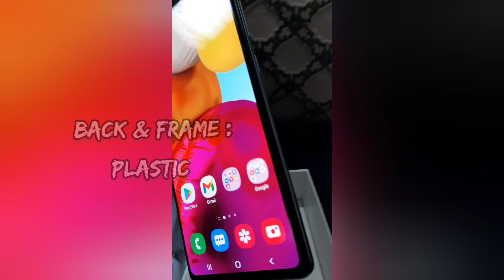Unboxing the Samsung A71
Samsung Galaxy A71 UNBOXING, real view & description

Physical Specification :

Weight       : 179g
Display      : 6.7 inches, 108.4 cm2~87.        screen-to-body ratio), Super AMOLED capacitive touchscreen, 16M colors display,
Resolution of 1080 x 2400 pixels, 20:9 ratio (~393 PPI density).

Octa-core (2×2.2 GHz Kryo 470 Gold & 6×1.8 GHz Kryo 470 Silver), Qualcomm SDM730 Snapdragon 730 (8 nm) processor.

Memory:
Rom  : 128GB
Ram  : 8 GB
External memory support: 512GB

Back Camera: 64 MP, 12 MP, 5 MP, 5 MP
Front Camera: 32 MP

Battery: 4500mah Li-ion battery.